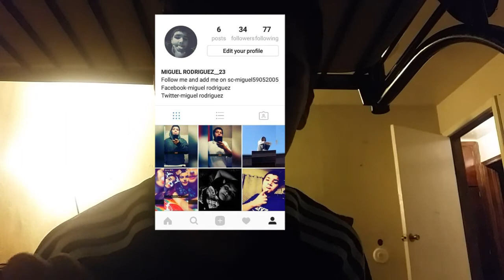Prank calling friend